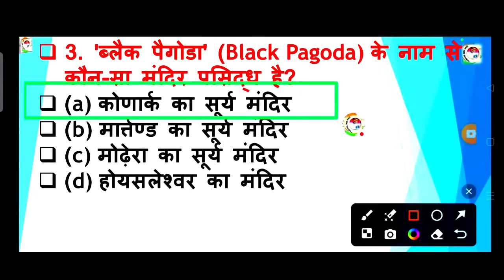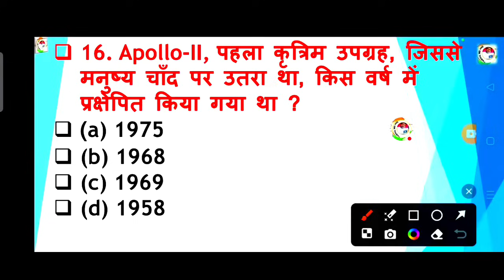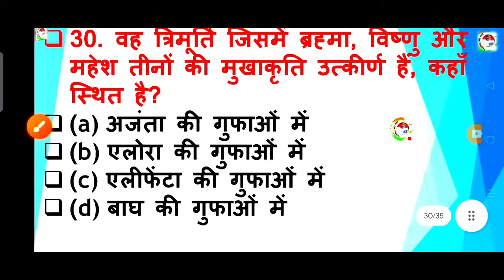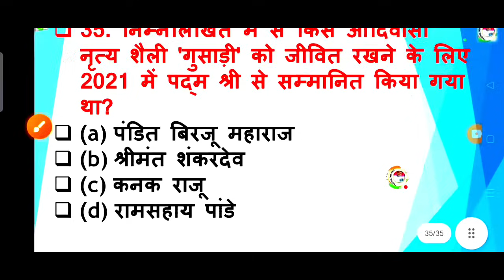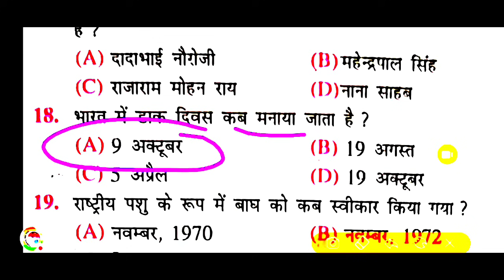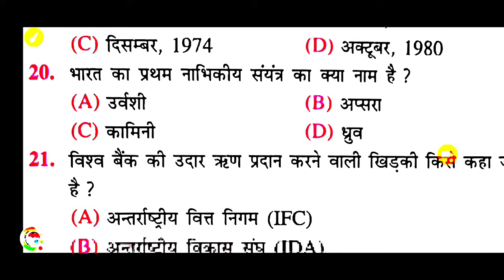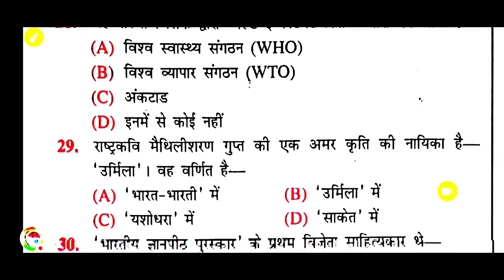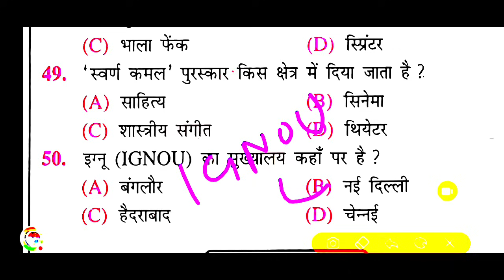Upsssc pet Gk Gs Test 2023 | Upsssc PET Modal Paper | practice paper | UPSSSC PET Exam 28/29 अक्टूबर